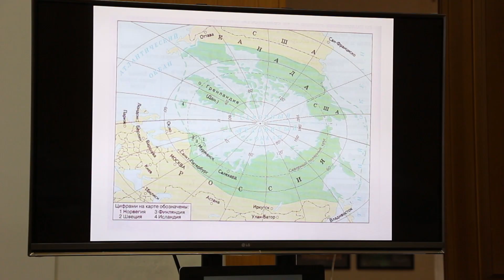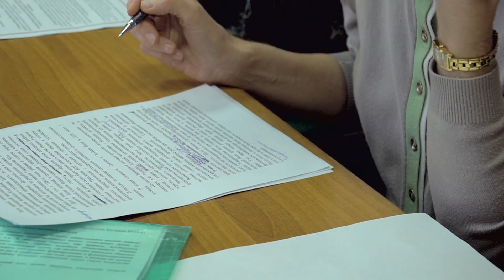Конференция "Россия и Америка: диалог культур"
16 марта 2019 г.